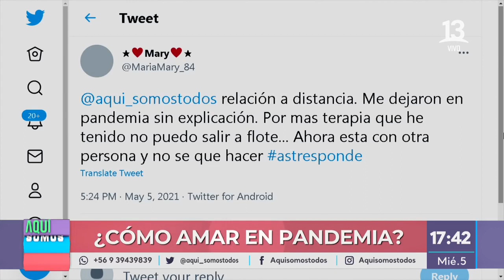Enfrentar esta pandemia cuando estás en pareja. Aquí Somos Todos, Canal 13.